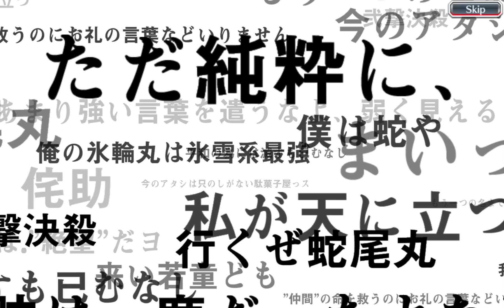bleach brave souls- x50 bbs tickets + 6 star ticket summons